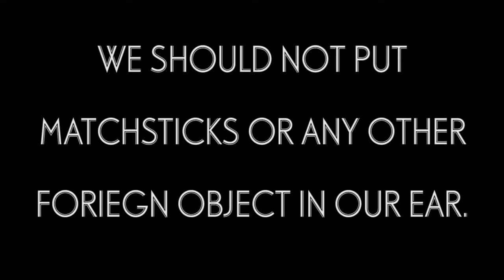EAR HYGIENE | Short Film 2016 | Yes Foundation